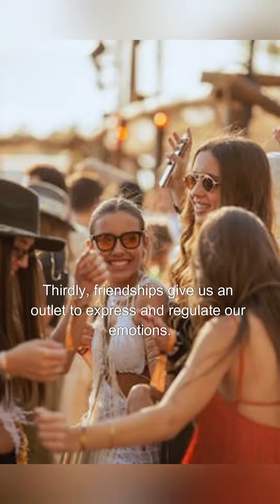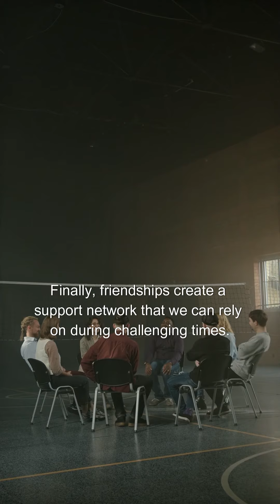The Power of Friendship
"True friends are the sunshine that brightens our lives! 🌞💛 In this heartwarming video, we explore the transformative power of friendship. From laughter-filled moments to shoulders to cry on, we see how strong bonds help us grow, heal, and thrive. 💪🌈 Whether old or new, friendships remind us we're never alone, and that together, we can conquer anything! 💕 So cherish, celebrate, and nurture your friendships - they're a priceless treasure! 💯 FriendshipGoals PowerOfFriendship TogetherWeRise"